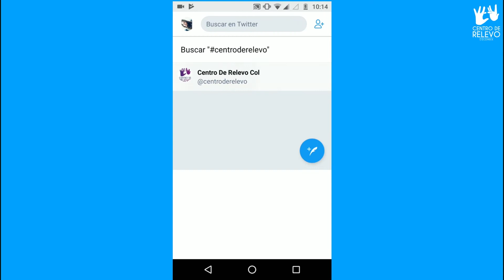Cápsula TIC: ¡Aprende el uso de # en Twitter!